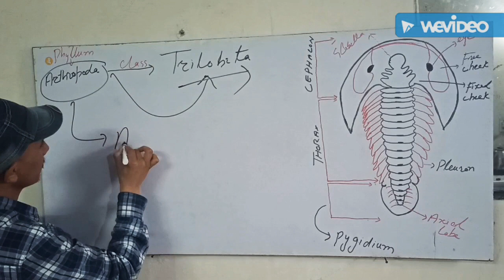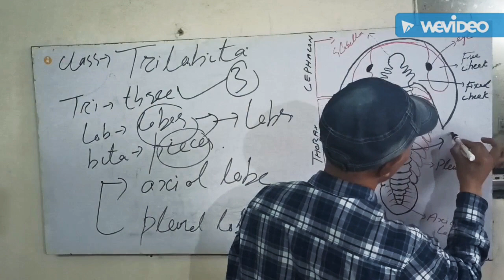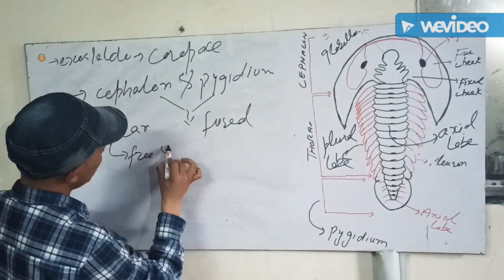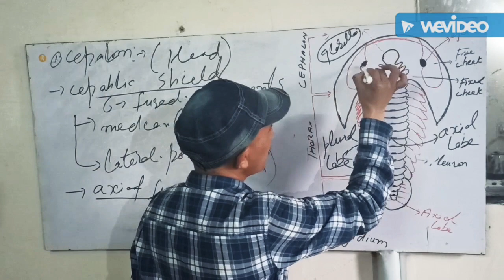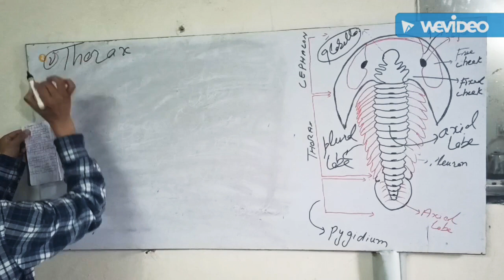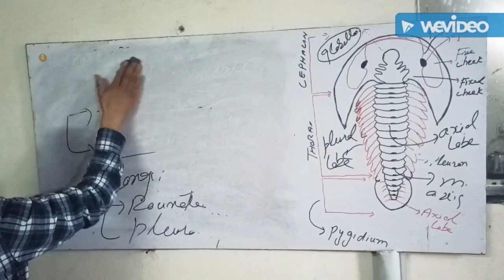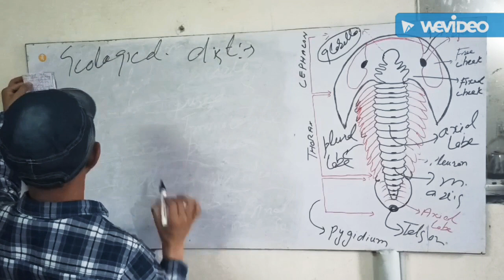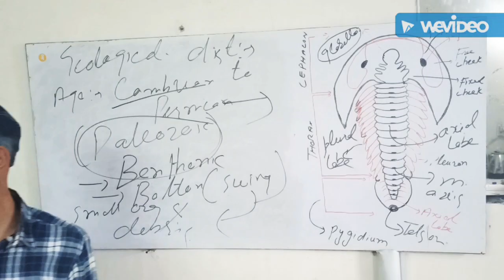Geology: Lecture 5: Arthopoda: Trilobita